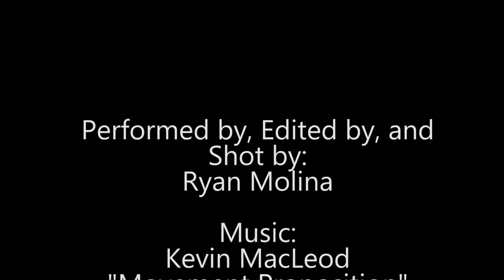Ninja Gaiden 3 Parody Promo (Battle Geek Plus)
Ryan shows his NINJA SKILLZ as he promotes Ninja Gaiden 3, coming out on March 20, 2012!